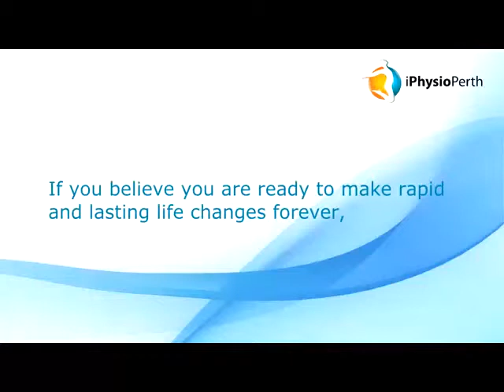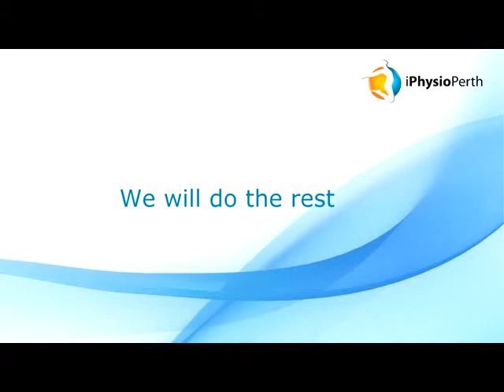Life Changes with Physiotherapy in Perth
Do you have the desire to change your life for the better?

We at i Physio Perth can help you change your life. We offer the best Physiotherapy in Perth and we have the expert skills and knowledge to completely transform you as a person!

Visit our clinics in Perth, North Perth, West Perth, Leederville and in the Loftus Sports Centre today! for more details.

Our services include: Sports Physiotherapy, General Physio, Pilates, Pilates Classes, Mums and Bubs Pilates, Personal Training, Sports Massage, Remedial Massage, Custom Orthotics, Body Transformations, Exercise Physiology and Weight Loss.

Physiotherapy is an evidence-based profession. So you will definitely get to live your best life if you try us out now. So what are you waiting for?

Feel free to also visit our Physio information for further tips.